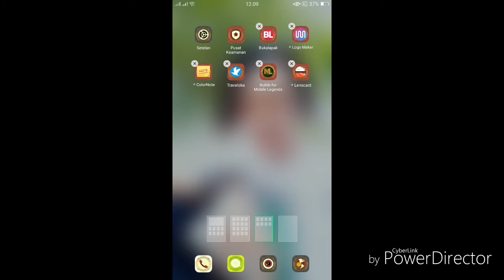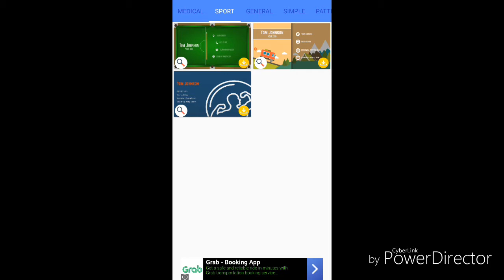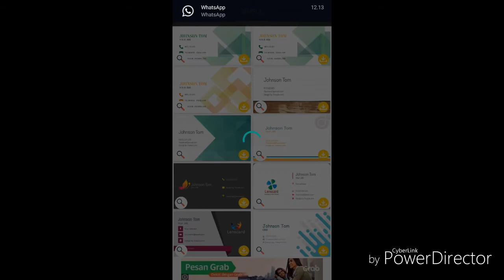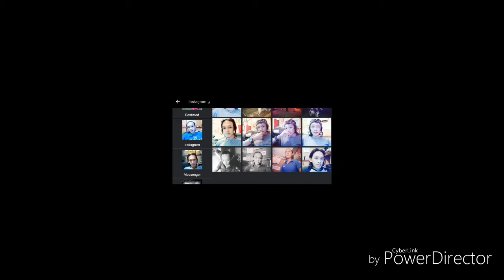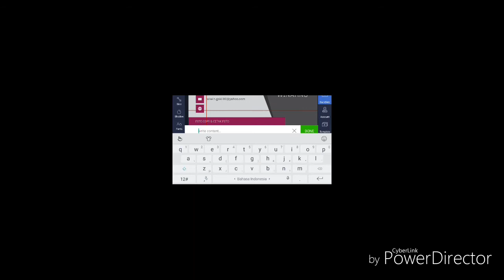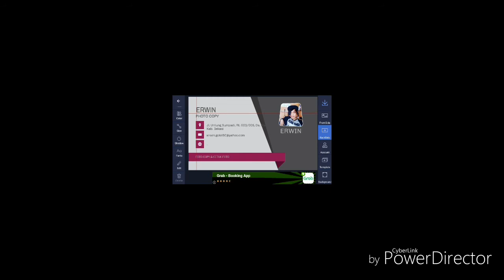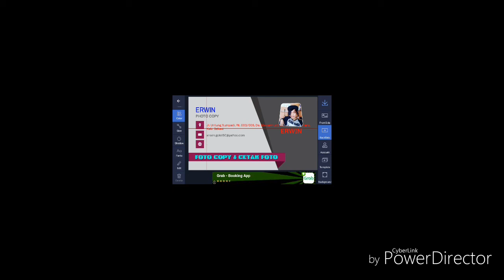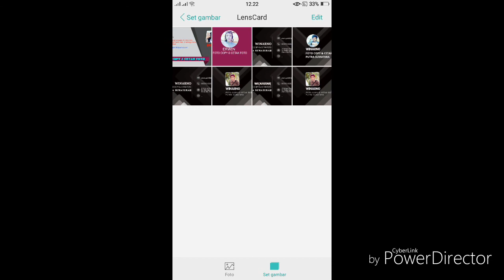cara membuat kartu nama menggunakan ponsel android